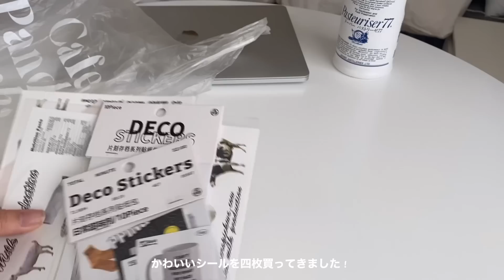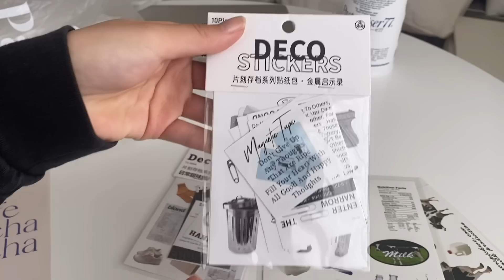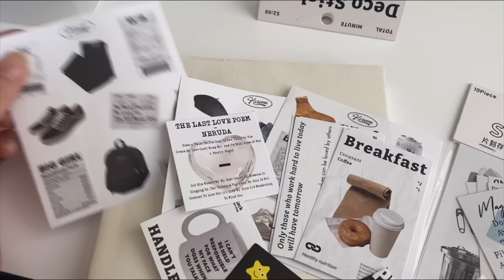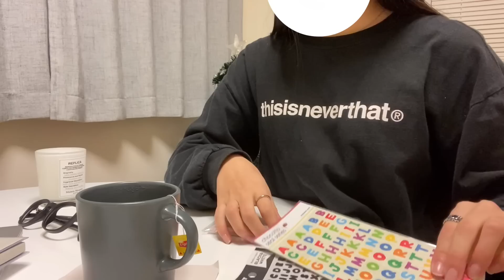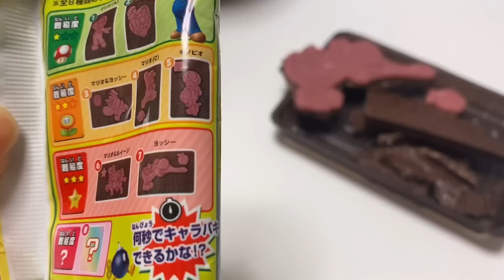VLOG:充実した1日、かわいいがいっぱいの日、シールをゲット、新しい靴👟服👕購入品紹介🎀スキンケア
ご視聴頂き有難う御座いました🎧
リクエストあれば是非コメント欄へ！

お仕事メール